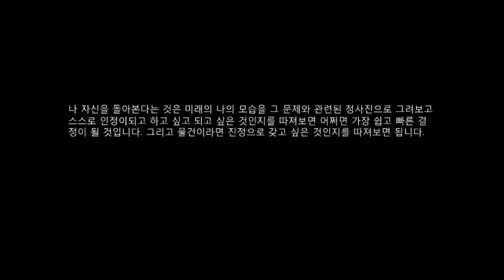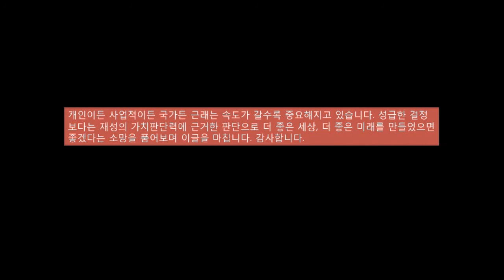재성과 speed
사주명리학으로 여러분의 재능과 심리를 연구하는 리고입니다.
더 구체적으로 알고 싶으신 분은 아래 내용을 참고해 주세요

감사합니다